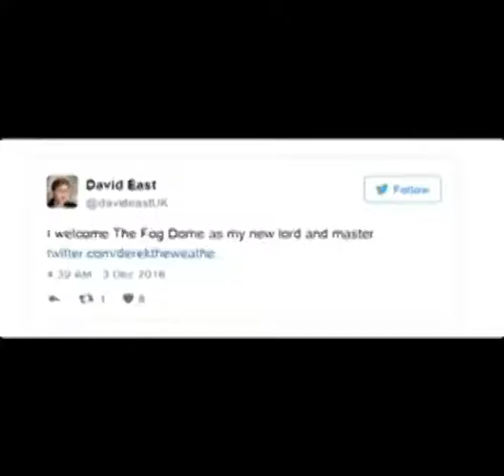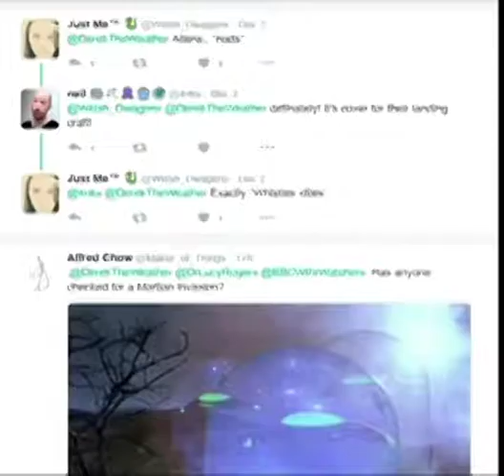July 7, Geologists Insist Asteroids would Course Massive Destruction Earth 5